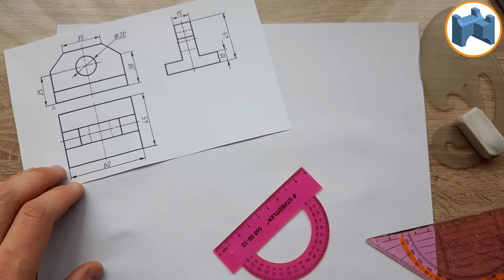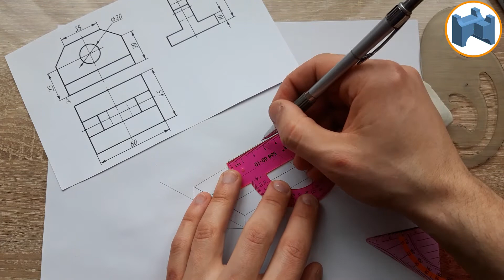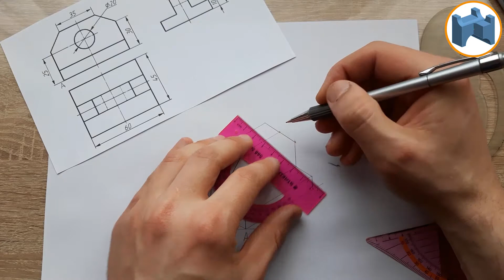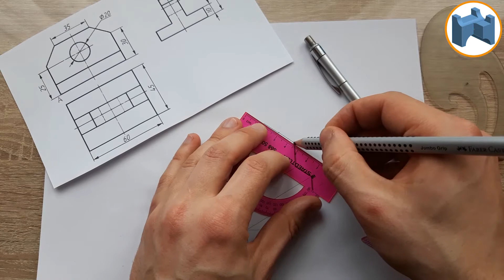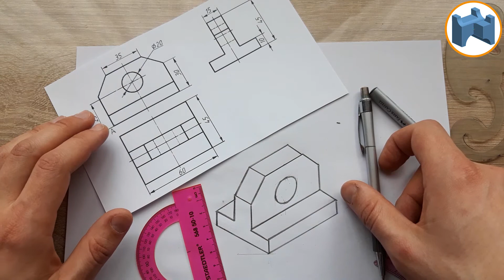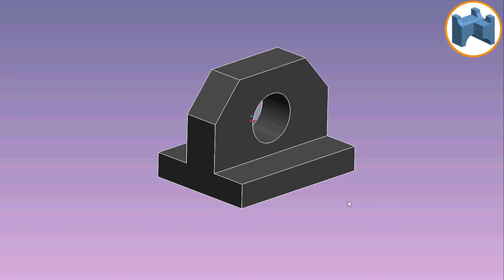Построение изометрической проекции детали по 3-м видам [construction of an isometric projection]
И это НЕСКУЧНОЕ ЧЕРЧЕНИЕ. Представляю наглядное построение по трем заданным видам детали ее изометрическую проекцию. В завершении видео сравнивается начерченное изображение с 3Д моделью, построенной в 3Д программе.

Написал комментарий? Спасибо, это реально побуждает меня  выпускать новые познавательные видео, которые помогут тебе овладеть этим предметом в совершенстве.